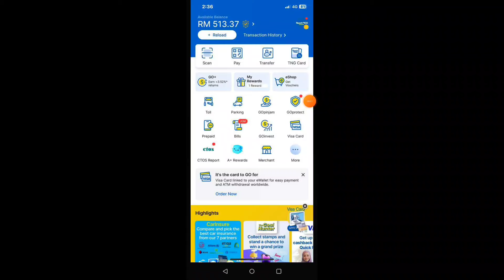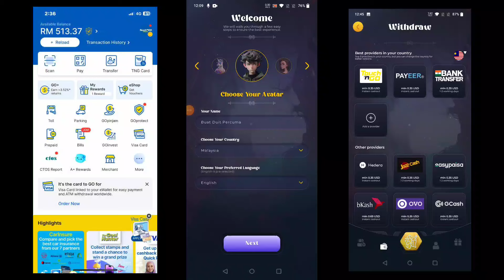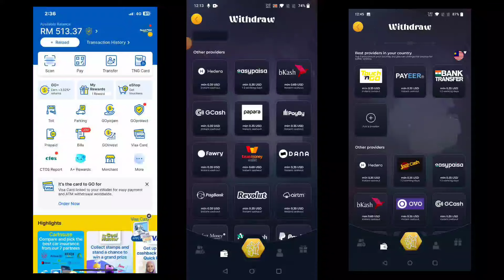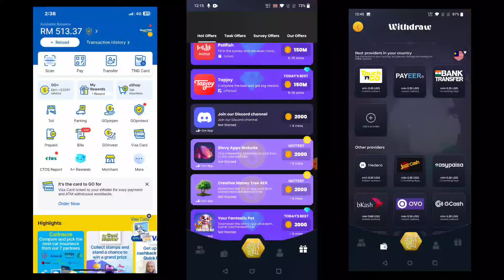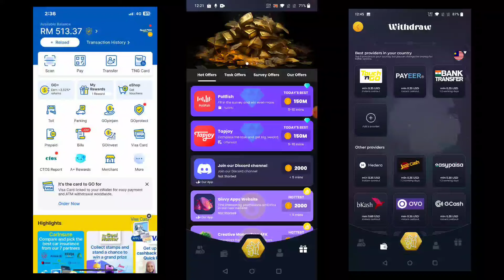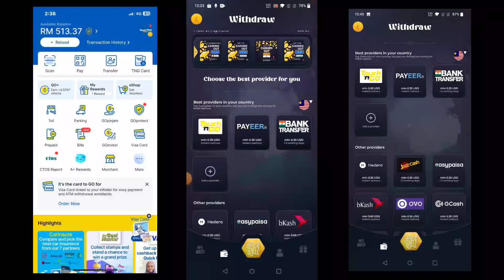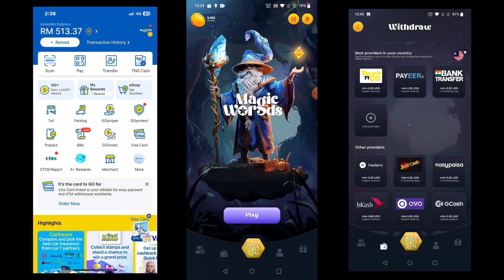New App !! Cara buat duit PERCUMA dari touch n go yang TERBARU 2024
Cara dapat duit percuma dengan main game mudah terbaru 2024. Main game cari perkataan.

👉 Cara dapat duit percuma tng 2024

1 ] Muat turun apps

2 ] Daftar akaun guna email

3 ] Main game cari perkataan

5 ] Claim ke tng

Cara buat duit percuma dengan touch n go ewallet 2024

🔴 Cara claim duit touch n go eWallet 2024